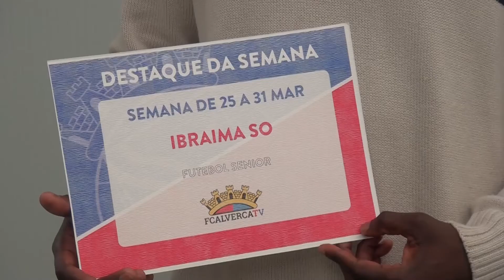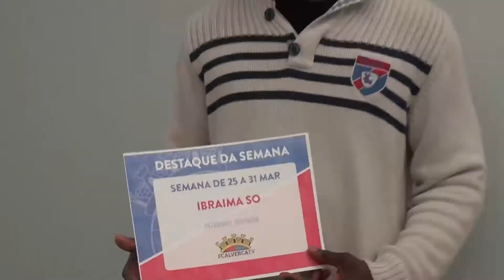Alverca Num Minuto - Temporada 2 Edição 26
Compacto do fim de semana que termina, transversal a todas as atividades do clube. Bloco com periodicidade semanal das notícias do FC Alverca. Continuamos a crescer sempre juntos e cada vez mais fortes!